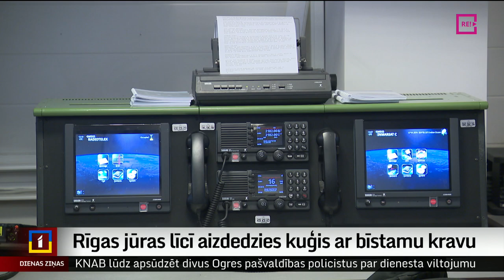Rīgas jūras līcī aizdedzies kuģis ar bīstamu kravu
Šis rīts pienāca ar satraucošām vēstīm no Rīgas jūras līča, kur bija aizdedzies kravas kuģis ar bīstamu kravu uz klāja. Kuģa apkalpe evakuējās, un uz brīdi kuģis bez kontroles dreifēja krasta virzienā. Tomēr bīstamība tika novērsta. Plašāk stāsta Krišs Kairis.